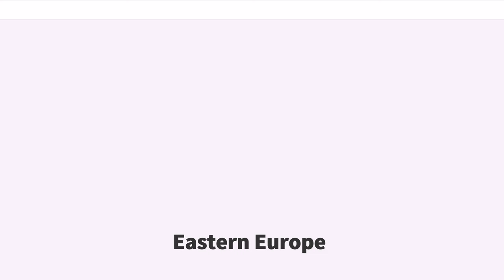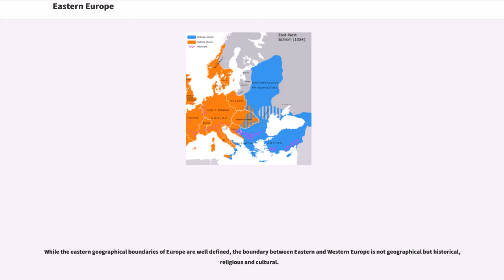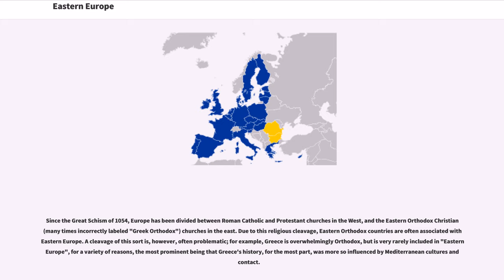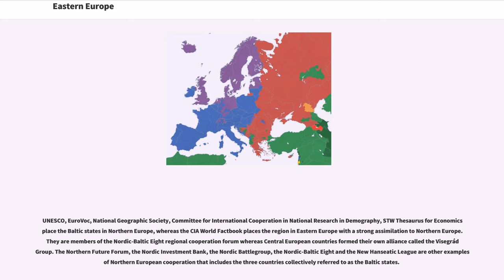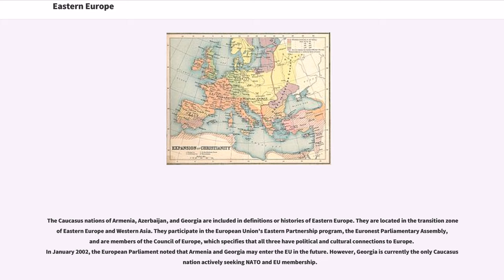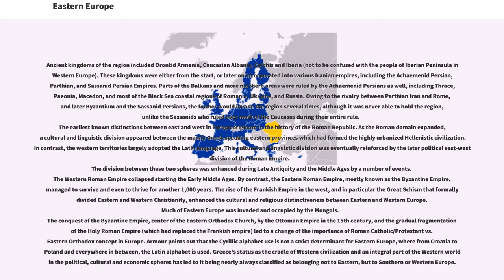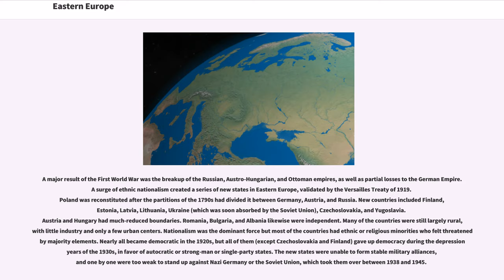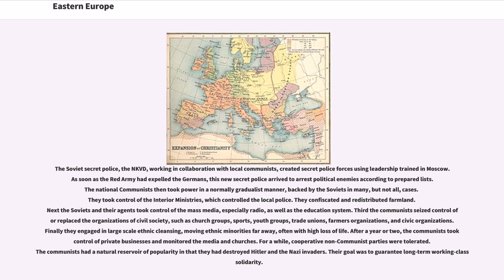Eastern Europe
Eastern Europe is the eastern part of the European continent. There is no consensus on the precise area it covers, partly because the term has a wide range of geopolitical, geographical, cultural, and socioeconomic connotations. There are "almost as many definitions of Eastern Europe as there are scholars of the region". A related United Nations paper adds that "every assessment of spatial identities is essentially a social and cultural construct".

One definition describes Eastern Europe as a cultural entity: the region lying in Europe with the main characteristics consisting of Greek, Byzantine, Eastern Orthodox, Russian, and some Ottoman culture influences. Another definition was created during the Cold War and used more or less synonymously with the term "Eastern Bloc". A similar definition names the formerly communist European states outside the Soviet Union as Eastern Europe. Some historians and social scientists view such definitions as outdated or relegated, but they are still sometimes used for statistical purposes.

Several definitions of Eastern Europe exist today, but they often lack precision, are too general or outdated. These definitions vary both across cultures and among experts, even political scientists, as the term has a wide range of geopolitical, geographical, cultural, and socioeconomic connotations.

There are "almost as many definitions of Eastern Europe as there are scholars of the region". A related United Nations paper adds that "every assessment of spatial identities is essentially a social and cultural construct".

While the eastern geographical boundaries of Europe are well defined, the boundary between Eastern and Western Europe is not geographical but historical, religious and cultural.

The Ural Mountains, Ural River, and the Caucasus Mountains are the geographical land border of the eastern edge ...